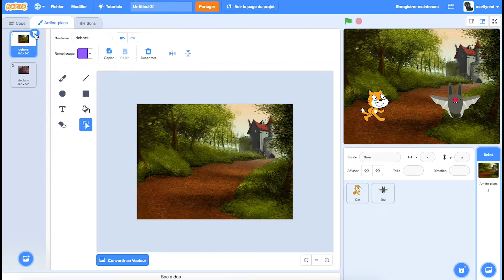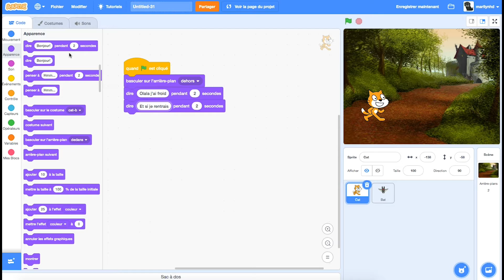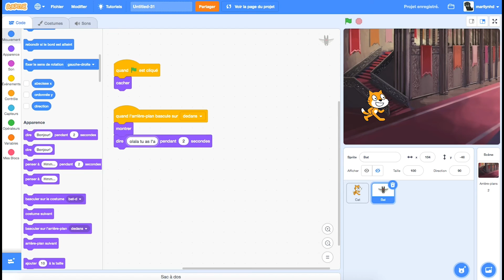Utilise l'événement "quand l'arrière-plan bascule" dans Scratch - Tutoriel Magic Makers